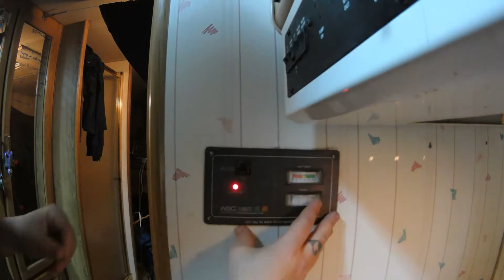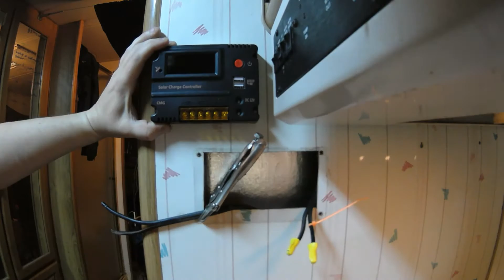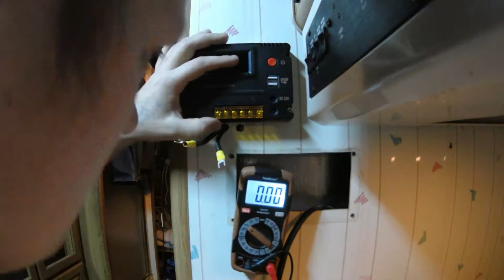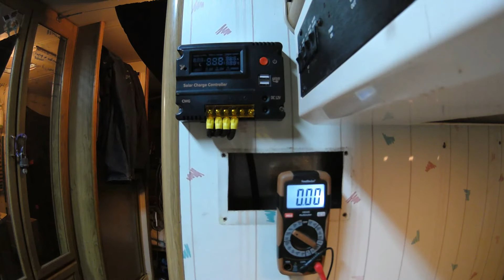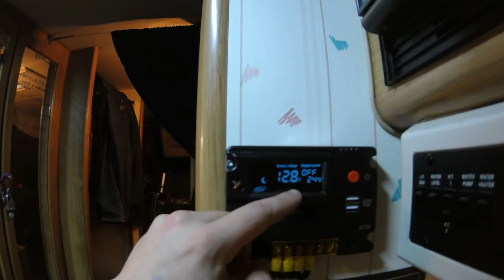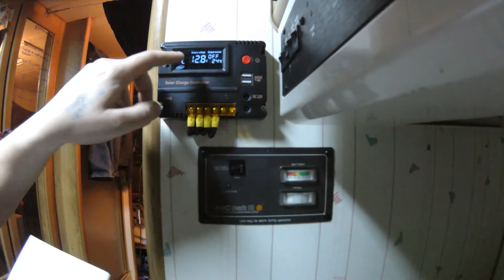Upgrading Rv Solar Controller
Upgrading motorhome solar charge controller to something more modern.